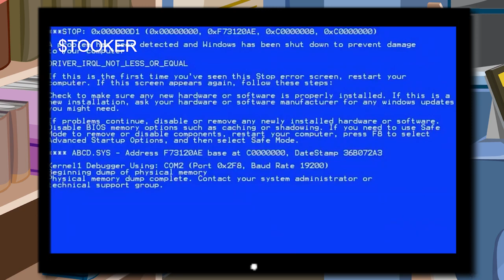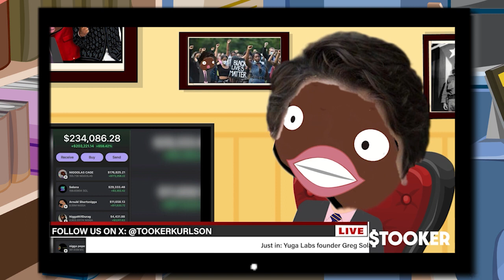weekly oopdate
ze weak n rivew